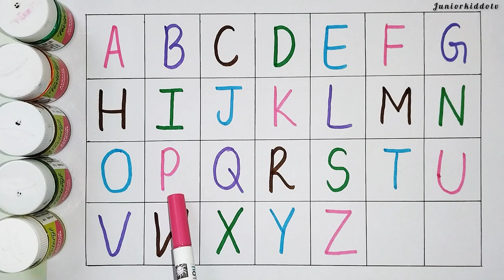a for apple b for ball | atoz alphabet | learn alphabet 🔤 | english varnamala | abcdef